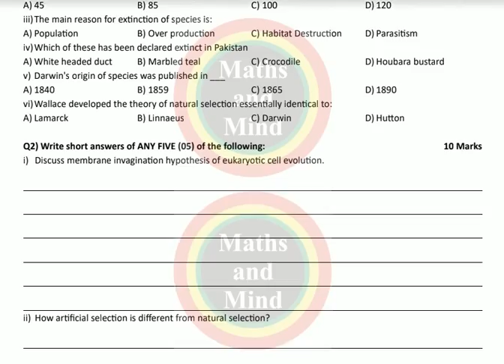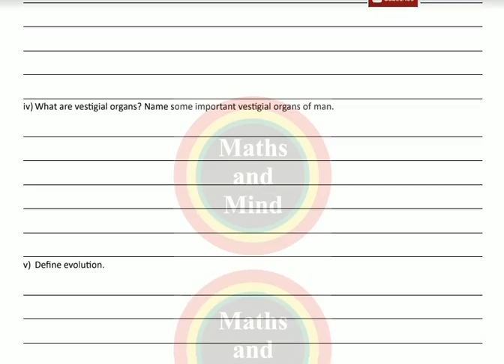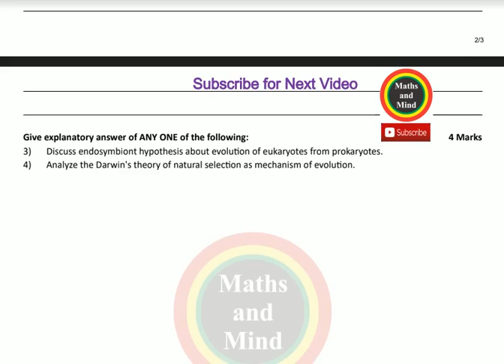Bio-12th Chapter#10/inter part 2 Biology chapte#10 Guess -Maths and Mind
Bio-12th Chapter#10/inter part 2 Biology chapte#10 Guess -Maths and Mind-inater part-2 Math Solved MCQ's Short and Long Question/ Solved MCQ's of Math FSC, ICS  class 12th -

2nd YEAR biology Guess papers 2019
Most important questions of 12th CLASS BIOLOGY
12th class biology very important questions
12th class biology important questions
12th class biology vary important questions
2ND YEAR BIOLOGY GUESS PAPERS 2019 for CBSE board ICSE board lahore board Rawalpindi board sahiwal board gujranwala board multan board punjab board hyderabad board telangana board bhiar board haryana board
12th class biology assessment scheme 2019
12th class biology pairing scheme 2019